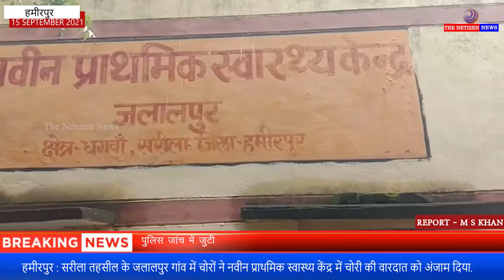हमीरपुर : सरीला तहसील के जलालपुर गांव में चोरों ने नवीन प्राथमिक स्वास्थ्य केंद्र में चोरी की वारदात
यूपी के हमीरपुर जनपद के तहसील सरीला क्षेत्र में चोरों के हौसले बुलंद नजर आ रहे हैं बता दें कि सरीला तहसील क्षेत्र में आनेवाले जलालपुर गांव में बने नवीन प्राथमिक स्वास्थ्य केंद्र पर चोरों ने लोहे की खिड़की तोड़कर इनवर्टर और बैटरी पर हाथ साफ कर दिया